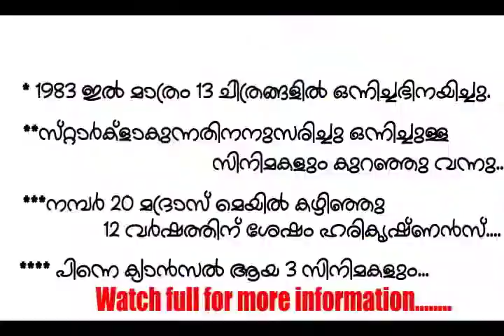മമ്മൂട്ടിയും മോഹൻലാലും ഒന്നിച്ചഭിനയിച്ച സിനിമകൾ || Mohanlal and Mammootty have appeared in together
മമ്മൂട്ടിയും മോഹൻലാലും ഒന്നിച്ചഭിനയിച്ച സിനിമകളുടെ കമ്പ്ലീറ്റ് ലിസ്റ്റ് ഈ വിഡിയോയിൽ ആഡ് ചെയ്തിട്ടുണ്ട്.

സിനിമയുടെ സംവിധായകന്റെ പേരും ആഡ് ചെയാൻ ശ്രമിച്ചിട്ടുണ്ട്.  മോഹൻലാലും ഒരുമിച്ച് സ്‌ക്രീനിൽ കാണുന്നത് എല്ലായ്പ്പോഴും സന്തോഷകരമാണ്. രണ്ട് താരങ്ങളുടെയും ആരാധകർക്ക് പോലും, അവർ ഒരുമിച്ച് പ്രകടനം നടത്തുന്നതാണ് ഏറ്റവും ആവേശകരമായ കാഴ്ച.
50+ ചിത്രങ്ങളിൽ മമ്മൂട്ടിയും മോഹൻലാലും ഒരുമിച്ച് അഭിനയിച്ചിട്ടുണ്ട്. മറ്റ് ഭാഷാ ചലച്ചിത്ര വ്യവസായങ്ങളിലെ സൂപ്പർതാരങ്ങളിൽ അത്ര സാധാരണമല്ലാത്ത ഒരു നേട്ടം

The complete list of movies starring Mammootty and Mohanlal has been added in this video.The director of each film also been added.
In Pics! When Mammootty And Mohanlal Shared The Screen Space.
It is always a pleasure to see Mammootty and Mohanlal together on the screen. Even for the fans of the both stars, the most thrilling sight would be to see them perform together . Mammootty and Mohanlal have acted together in 50+ films. A feat which isn't that common with the superstars of the other language film industries.